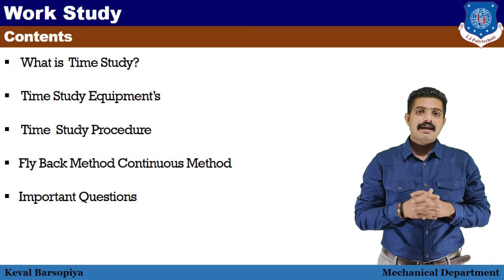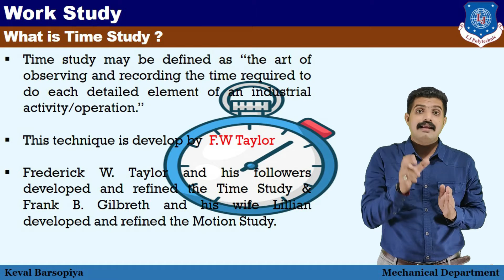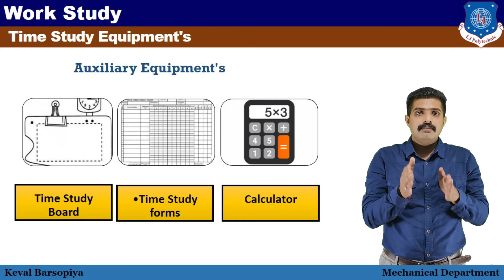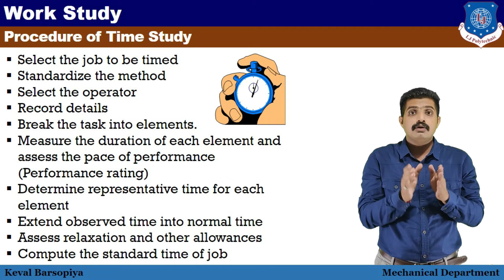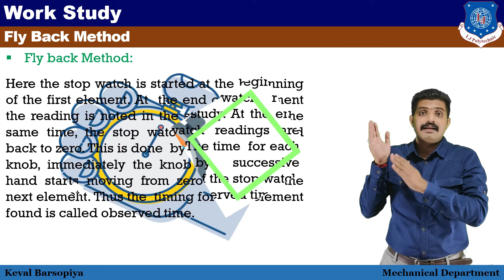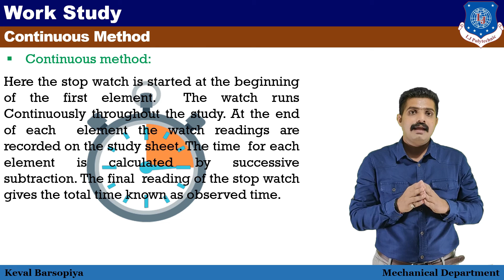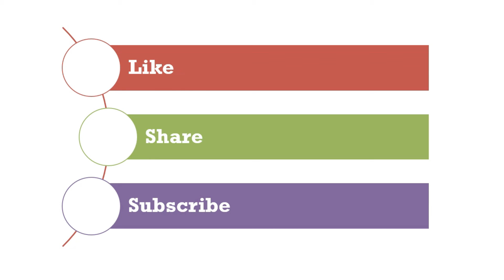Industrial Engineering - Time Study